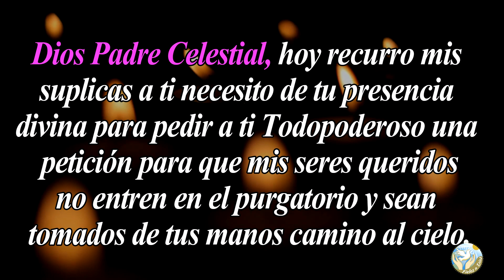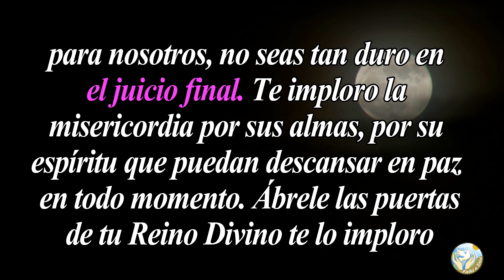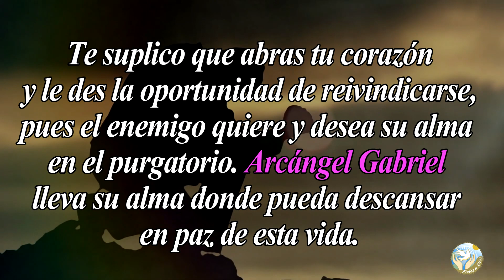🙏 Poderosa Oración de Liberación POR LAS ALMAS EN PENA DEL PURGATORIO 🙇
Aquí en  @Fieles a Dios  os dejamos esta oración para que le pidas a Dios que traiga liberación a las almas que han estado en pena en el purgatorio.

Bendiciones 🙏